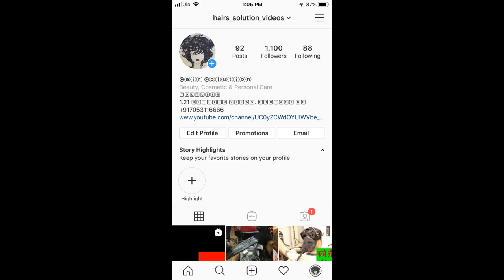HOW TO DO POWER MIX TUTORIAL IN HINDI 2019 🔥🔥🔥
Here Is Link For Power Mix
YOU GUYS ILL GET DISCOUNT HERE

40 VOL I USE